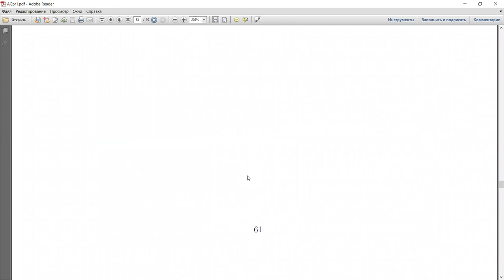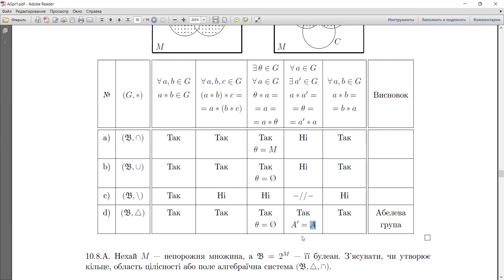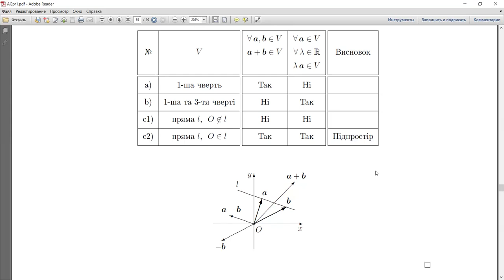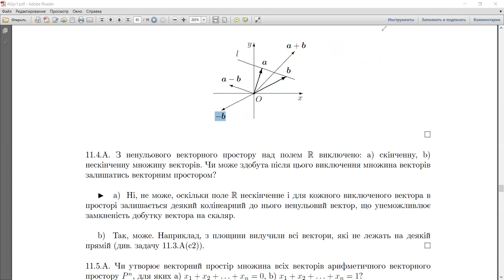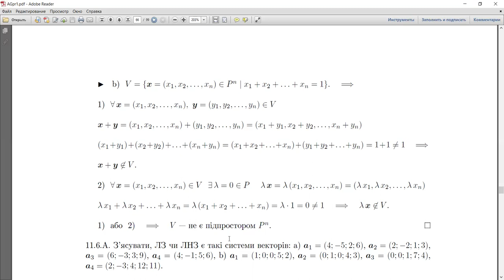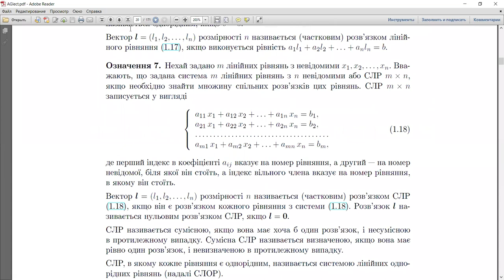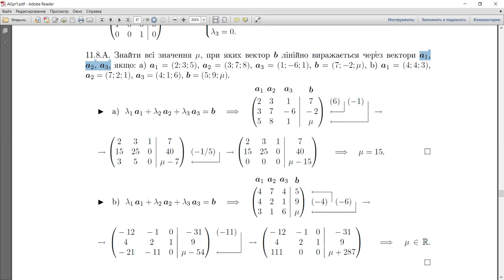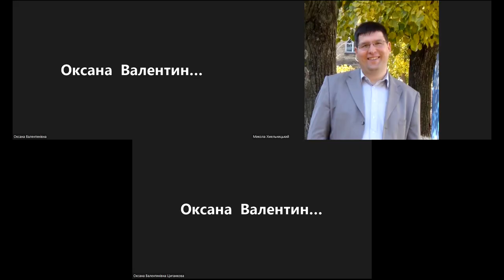Алгебра та геометрія, практика 11: векторні простори